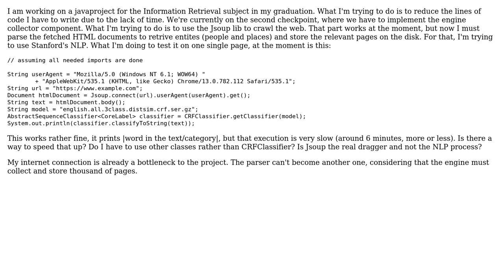Code Review: Improve performance for stanford-nlp in a "homemade" search engine